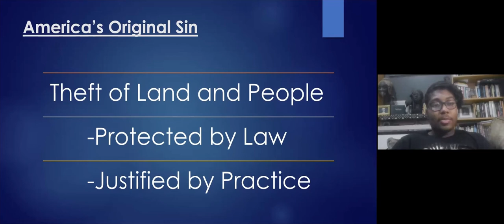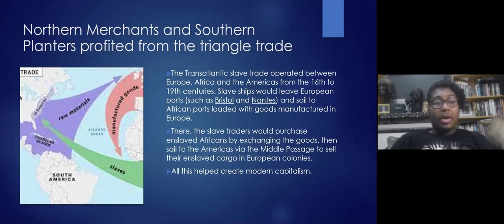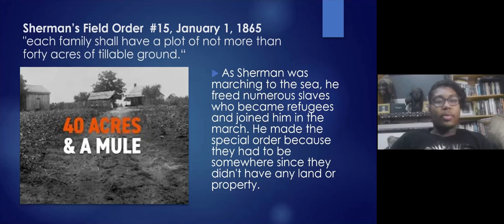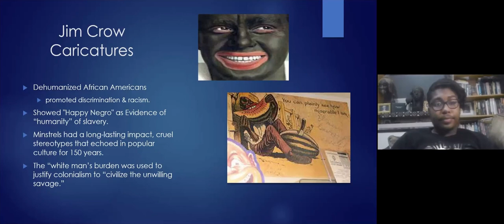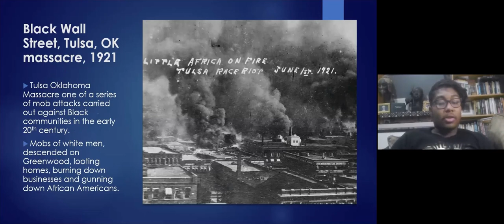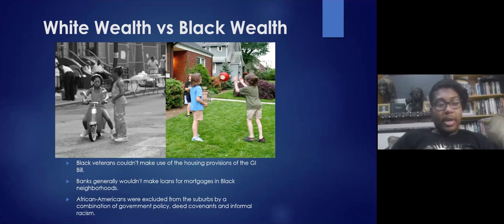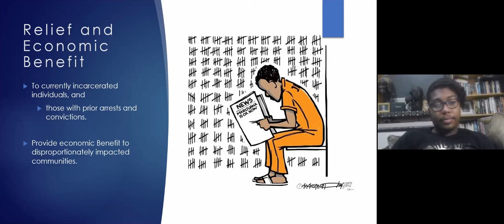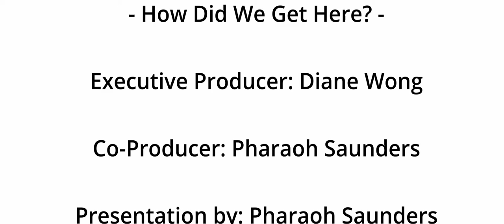Let's Talk About Race: How Did We Get Here? Segment 8 - Opening the Door to Racial Dialogue 2021